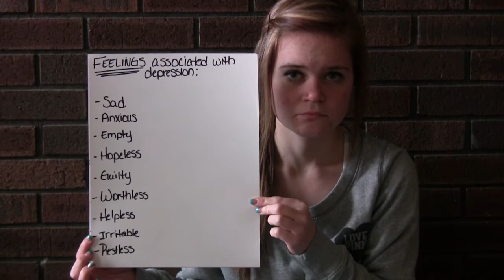Public Service Announcement- Crisis Line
This video was made to promote a text/crisis line by Sherri Drake and Denise Wells. The text line is available from 6PM-Midnight on Wednesdays and Friday-Sunday from 9PM-Midnight. January, 2014 the text line will be available 24/7. Special thanks go out to Kortney for allowing us to videotape her and to Friends of Emmet (band who produced the background song, "Coming Apart") for allowing us to use their music and post this video!